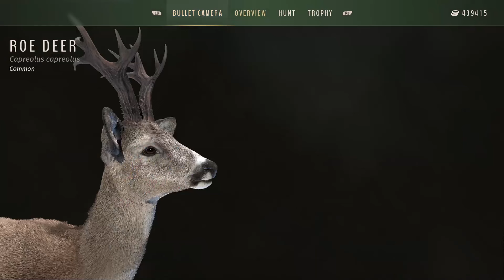5 Star Roe Deer Hunt | Way of the hunter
Hey y'all. Back on Transylvania in search for another 5 star and that 5 star happened to be a nice Roe deer! May not be the best animal in the game but they sure do have the best caller 😂. Hope you enjoy.

🗓️UPLOAD SCHEDULE:
Generally every three days